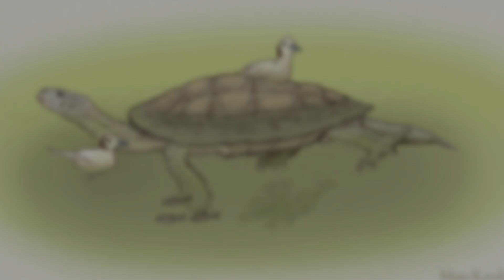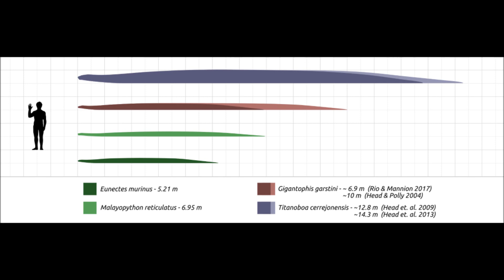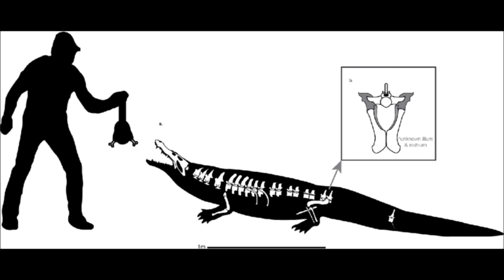Prehistoric Breakdown: Titanoboa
In a land filled with giant reptiles one stands above them all, the worlds largest snake.
The today we breakdown the legendary Titanoboa.
00:00 Narration
04:44 Breakdown